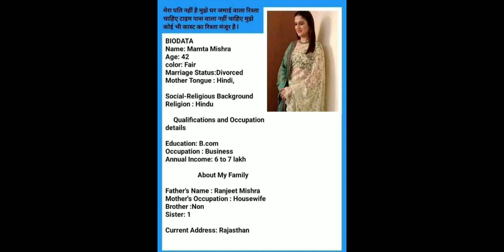mamta mishra ji ka free shadi profile sirf hamare youtube channel par| Shadi ke rishtey | 2022